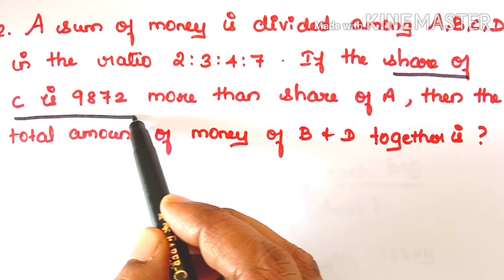Ratio & Proportion - Statement Problems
This video is about problems related to ratio and proportion.

This session will be helpful for | Classes 6 - 12 | STATE | MATRIC | CBSE | NCERT |

Your Support is my Strength 💪

           Take care all 💐.. See you n next video👍